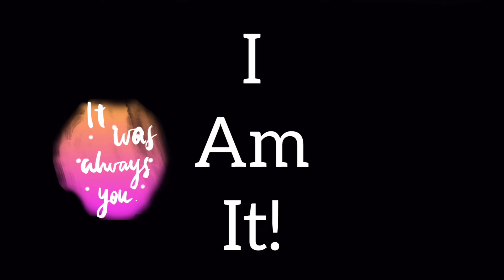iight so BLOOM: WORTHY Positive affirmations by Sabrina Sith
Here to uplift you and help you recognize your worth 💕💕